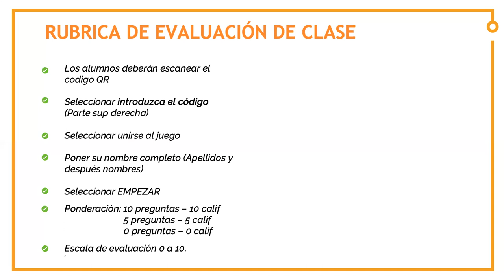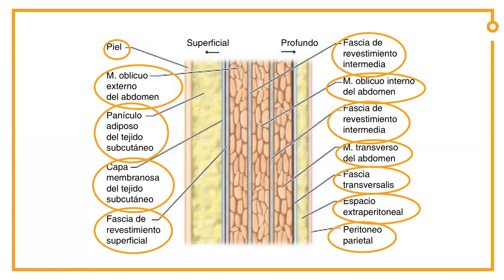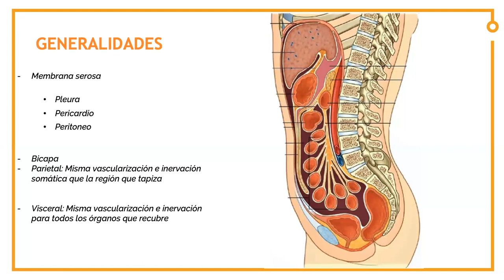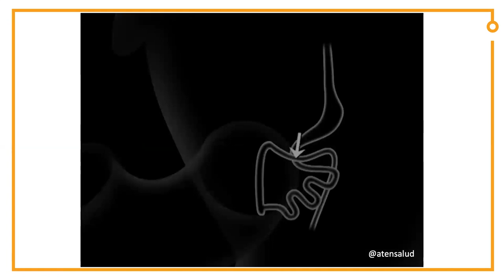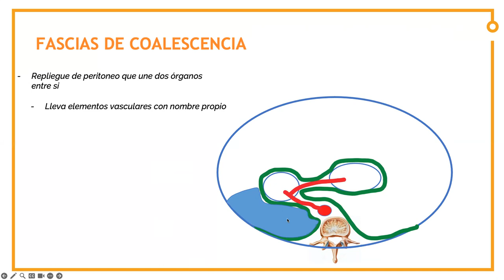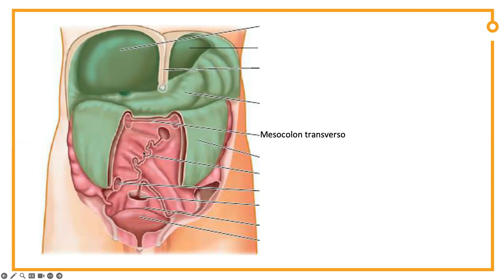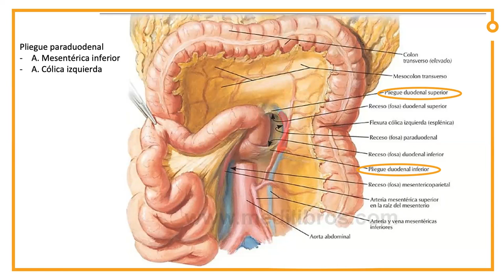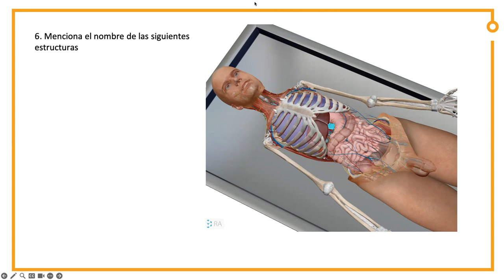Cavidad peritoneal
Acá un video a profundidad de cavidad peritoneal, espero que ayude para su estudio, escríbanme sus comentarios ;)